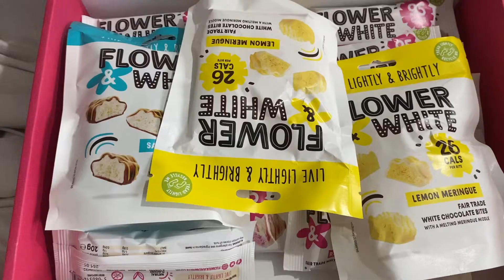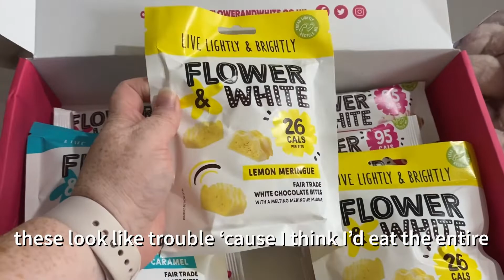What I eat in a Day | EatWell Plate & Slimming World | Eating Out | Mrs Hodgson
Hey guys

Another What I Eat in a Day following the EatWell Plate as well as stating the Slimming World information. I needed to go and see my friend unplanned, so I ate out at lunch time. It wasn't the greatest food choices, but it certainly wasn't the worst either. Health wise I felt they were not bad choices, if I was to consume that every day it would become an issue. I was recommended the EatWell Plate as I am under the Specialist Weight Management Program at the hospital. I thought it may be helpful for people to see how it works compared with Slimming World and how they are not really too dissimilar. I am really pleased with how I am doing trying to stick to the NHS guidelines.

Thank you for supporting me, I am always available to chat in the comments or on my DM's on Instagram.

You can also find me over on Channel Mum.